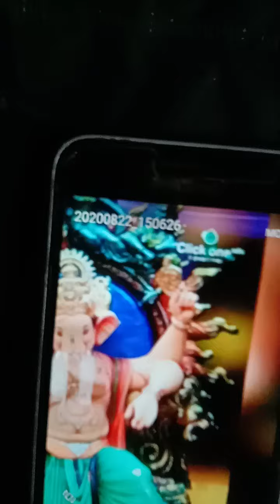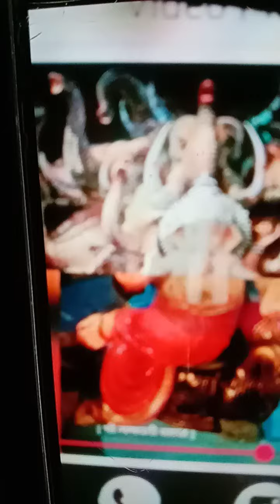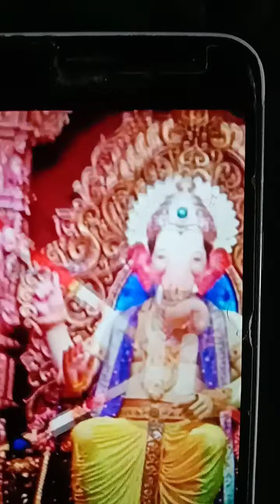भगवान् गणेशका १२ नाम जसको पाठ श्रवण मात्रले सबै बिघ्नबाधा नाश हुन्छ।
बिघ्नेश्वर भगवान् गणेशका द्वादश नाम स्तोत्र। बिघ्ननाशका लागि जसको जपपाठ गर्नुपर्दछ।